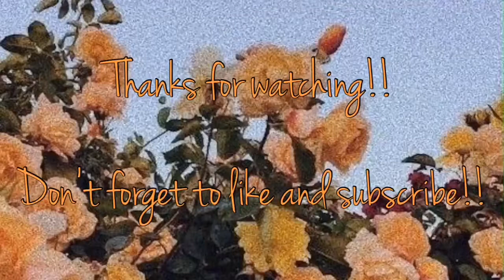Security Department || Front Office